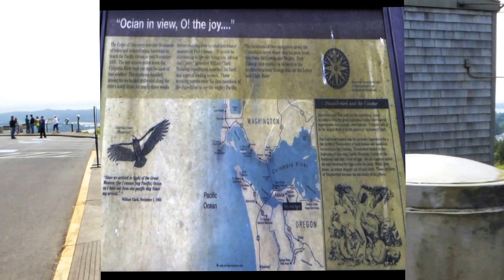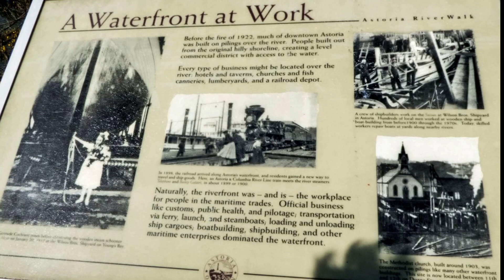Astoria - Astoria Column, Coxcomb Hill, Pier 39